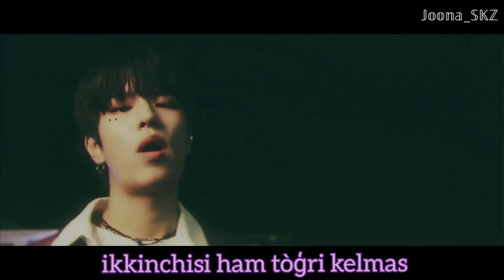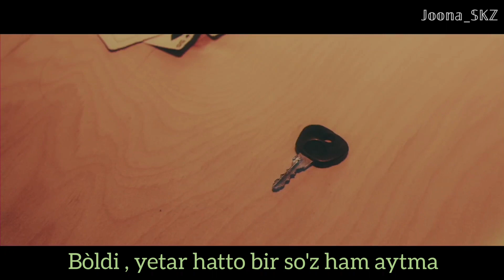Stray Kids "아니 (Any)" MV [ Uzb Sub]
StrayKids ~ 아니 (Any)" Video
[UZB SUB]  T/n: YÒQ

Artists: StrayKids
Album : IN LIVE

♡JYP Entertainment ♡